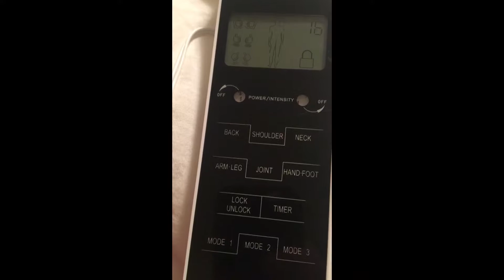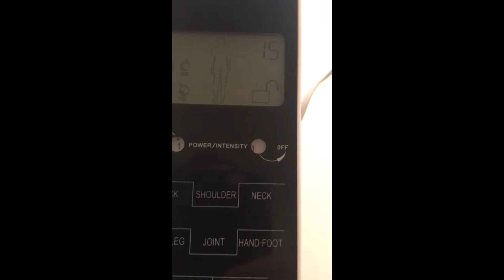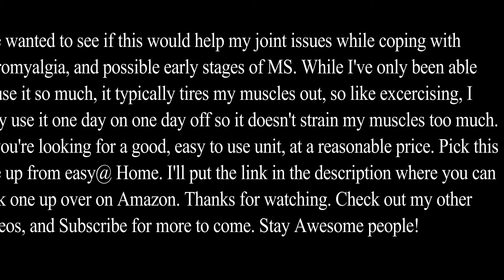easy@ Home tens unit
Quick video demo and review of me using my new tens unit from easy@ Home. You can check out, and purchase your own